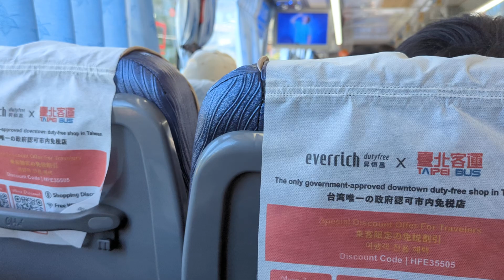Hair raising bus ride to Jiufen!